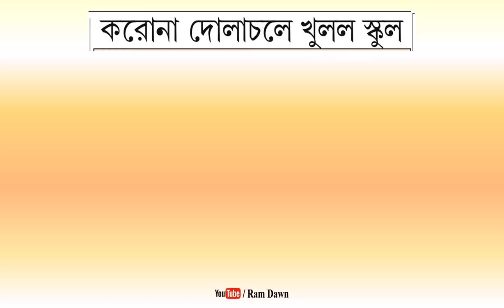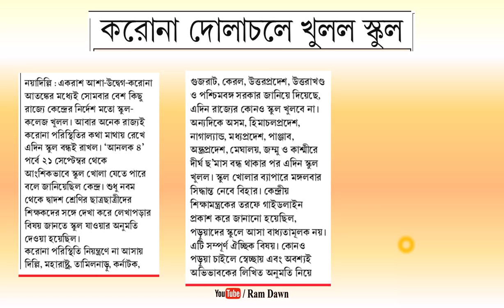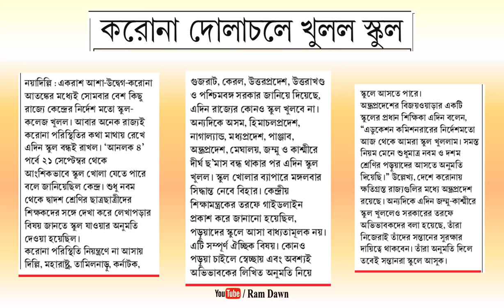কোন কোন রাজ্য কিভাবে স্কুল খুললো? কারা খুলতে পারলো না? কারা এখনো সিদ্ধান্তই জানাতে পারলো না?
News Regarding Reopening of Schools all over India,
Date : 22/09/2020